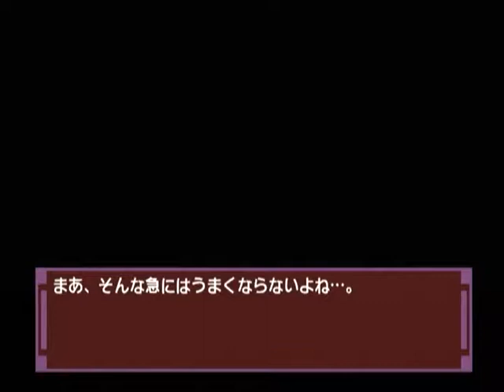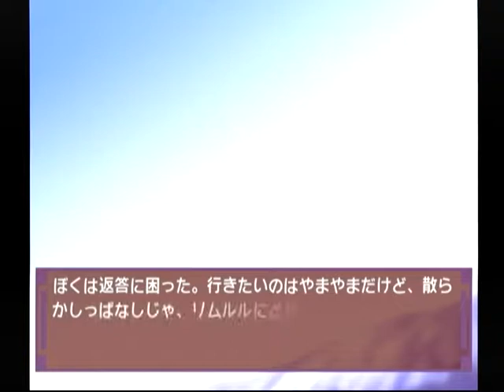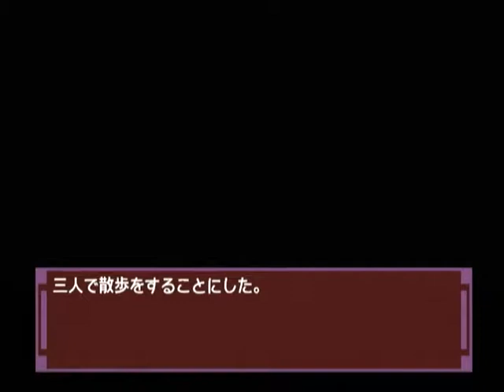【DC】ナコルル ～あのひとからのおくりもの～ ベストエンド Part８ リムルル編 第三章 ～従者となって、二ヶ月が経ったからのお… 【スタートオンゲームズ】【スタゲー】【JAPAGE】